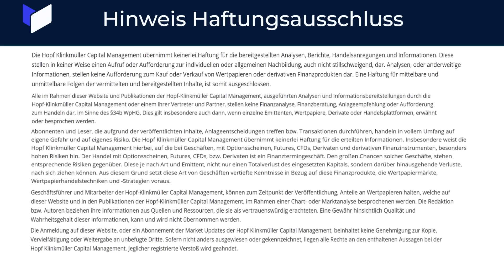Die Zeit läuft ab! Krypto Steuern müssen in wenigen Tagen abgegeben werden!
In diesem Video spricht Philip Hopf über Steuern mit dem COO von Cointracking. Die Zeit läuft ab! Krypto Steuern müssen in wenigen Tagen abgegeben werden!

👉5% Auf das Full Service Paket!

👉 Mein Erfolgs- und Dankbarkeitsbuch: